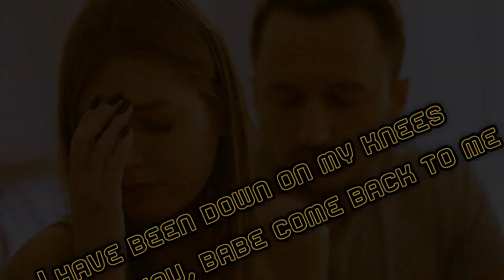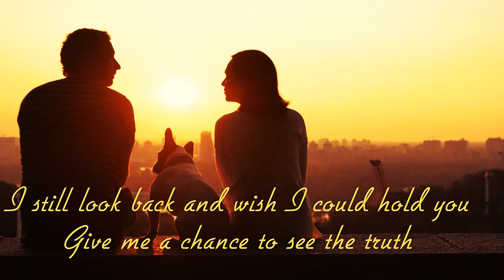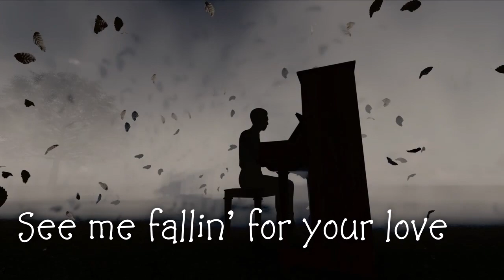Falling For Your Love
Mark DeMartino is a singer and songwriter from 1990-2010. He has recorded 11 solo CDs of all original material. He played guitars, drums, percussion and keyboards as well as doing ALL vocals. Special guests would play bass, lead guitars and keyboards
- MARK DEMARTINO -
          All Vocals
      Acoustic Guitar
             Drums
   - LOU BARTEMIO -
         Bass Guitar
Mixed and Produced
                    by
Lou Bartemio 11/06/2007
                    at
         Alleyway Studio